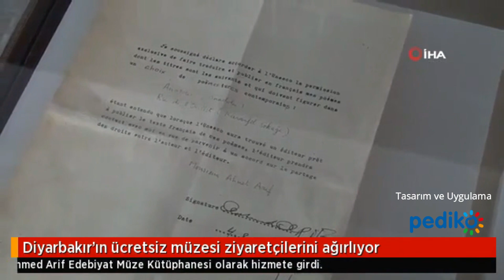Diyarbakır Ahmed Arif Edebiyat Müze Kütüphanesi Tekrar Medya Gündeminde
Sizlerde böyle muhteşem kütüphaneler, anaokulları, müzeler kurmak isterseniz lütfen bizim ile iletişime geciniz.